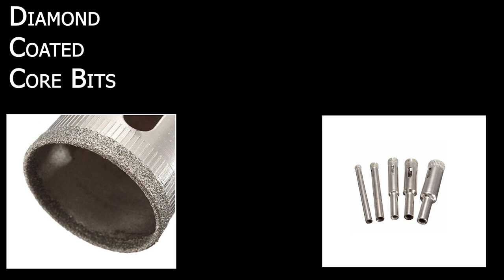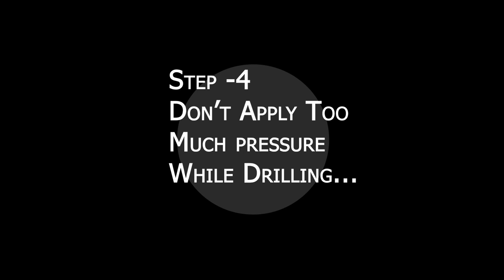#133 || how to make hole in glass very easy trick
hello doston
ek bar fir se hazir hu apki khidmat me ek bahut hi intresting trick ke sth jiski madad se aapke liye glass me hole krna ekdm asan ho jaega to video puri dekhna bhai log aur comment krke btao ki kaisi lagi video...

Drill Bits Buy Link -
diamond coated core drill bits
hard brittle ceramic drill bits
drill machine

ager apke koi bhi sawal ya sujhao h to instagram me direct msg kr sakte hai mai reply jarur karunga.

Tools best buy link which i use in my project
drill machine
jigsaw machine
circular saw
Angle grinder
drill bit
hole saw
measuring tape

Video shooting gear -
camera lens
gorilla pod